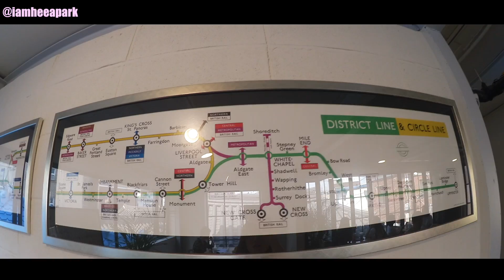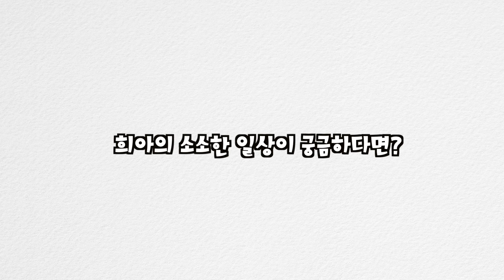SCOFF 영국인이 운영한다는 베이커리에 가다!! with Koreanbilly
더보기 Click more for the information 😉 ❤️

🎵 Music
Spanish summer by Audionautix

📍Location
149 Changuimun-ro, Buam-dong, Jongno-gu, Seoul